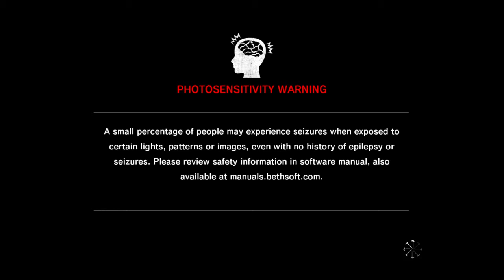The Evil Within. Wtf